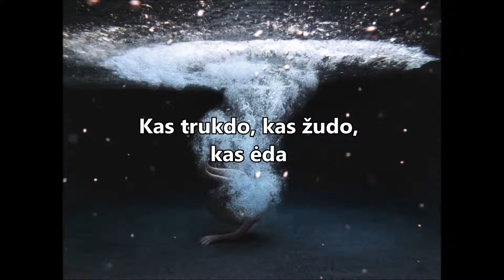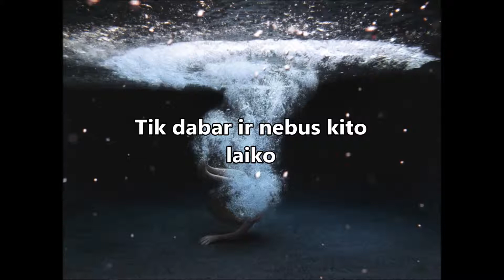Saulius Mykolaitis - Nieko nepasakyta (su žodžiais)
Jei turite kokių pageidavimų klipui su žodžiais, drąsiai prašykite. Ypač jei daina nėra žinoma ir neturi kito video su žodžiais (kaip ši daina). Kalba irgi nesvarbi, taip pat ir žanras. :]
If you want me to create any videos with lyrics, ask straight away. Preferably if the song is unpopular and there are no other videos with lyrics for it. The language and genre doesn't matter.  :]